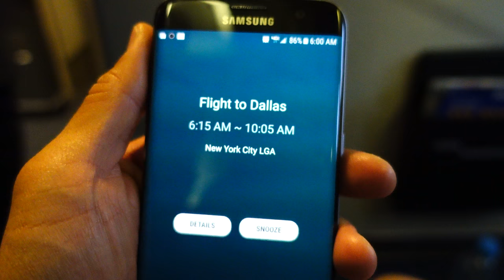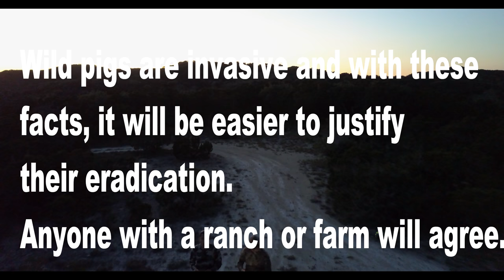police & texan sus scrofa (wild boar)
bowhunting in boerne texas may 2017